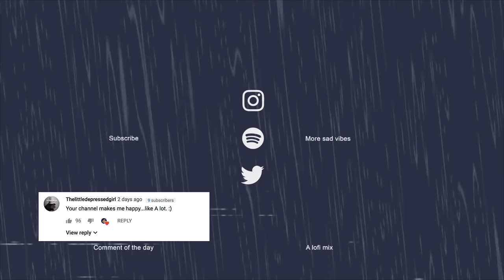omarr - was i not good enough?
"now your hands are holding hers, is love still worth it even when it hurts?"
🎧 Lofi/Chill Beats 🎧

Lyrics:
lyrics:

[hook]

was i not good enough?
that you just just get tired and run out of love
and what did you expect?
when you treat me like that and move onto the next
was i not?

[hook]

and now your hands
are holding hers
is love still worth it
even when it hurts
and i thought you were different
but you're just the same
and my heart still breaks when i hear your name

[hook]